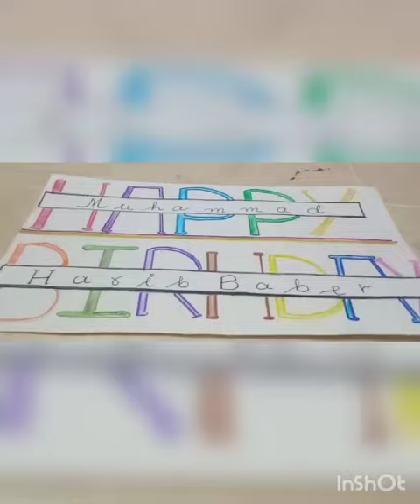Muhammad Harib Baber Birthday ArtWork From Zabi Khala